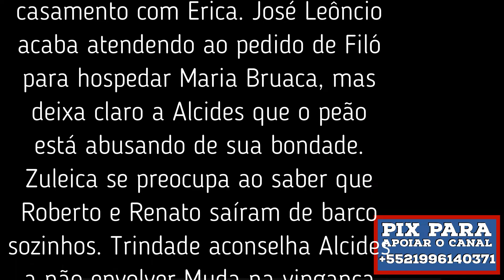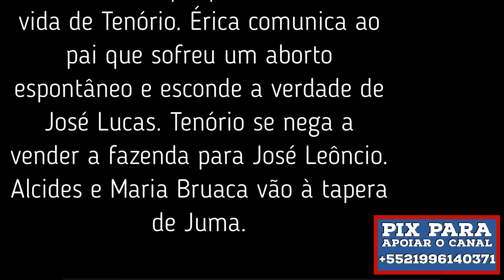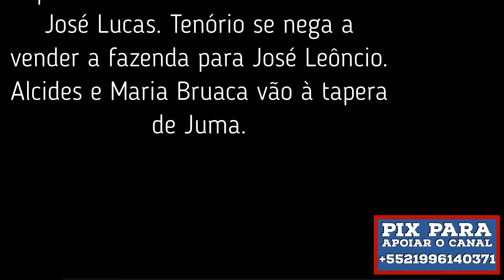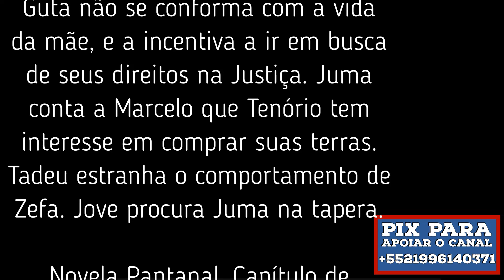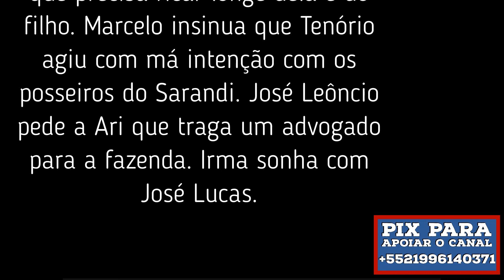Novela Pantanal – resumo dos capítulos de 15 a 20 de abril de 2022.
Você que gosta do conteúdo do canal,  não se esqueça de mandar um valeu demais, nem que seja de R$ 2,00 para ajudar, incentivar a postar mais vídeos.  O canal não se utiliza das leis de incentivo ou qualquer forma de financiamento com dinheiro público. Por isso a sua ajuda e apoio são importantíssimos pra nós. Torne-se um colaborador do canal Sergio Bastos oficial, qualquer doação é importante, importante por que vai ajudar o canal a se atualizar com a compra de novos equipamentos, para o canal produzir os vídeos com mais qualidade. Para quem quiser fazer uma doação, é só fazer depósito em conta.

Banco: Caixa econômica Federal
Agência: 2913
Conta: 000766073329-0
Tipo de conta: Poupança – Pessoa Física - 1288
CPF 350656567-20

Olá pessoal! Hoje, estamos mostrando a Novela Pantanal – resumo dos capítulos de 15 a 20 de abril de 2022. Confira e deixe seus comentários e perguntas aqui na descrição do vídeo.

00.00-Abertura
00.19– resumo do capítulo de segunda-feira, 15 de agosto de 2022.
00.51– resumo do capítulo de terça-feira, 16 de agosto de 2022.
01.34 – resumo do capítulo de quarta-feira, 17 de agosto de 2022.
02.06- pedido para se escrever no canal.
02.20– resumo do capítulo de quinta-feira, 18 de agosto de 2022.
03.00– resumo do capítulo de sexta-feira, 19 de agosto de 2022.
03.36– resumo do capítulo de sábado 20 de agosto de 2022.
04.19– encerramento